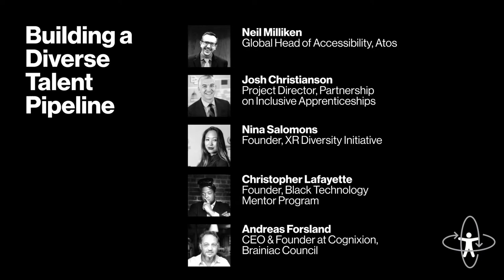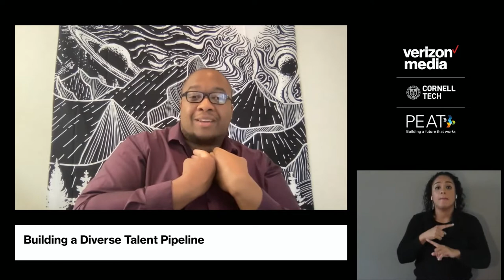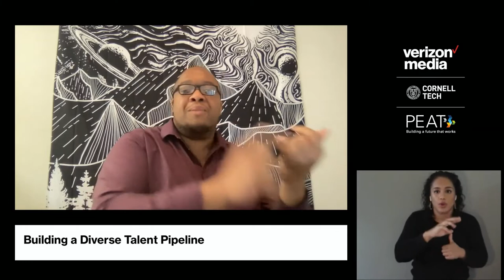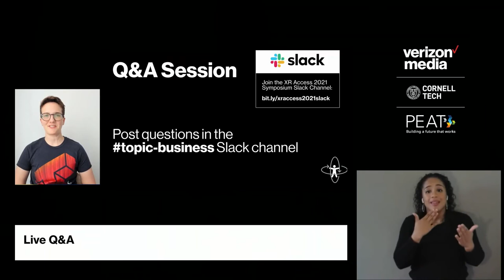2021 XR Access Symposium | A Greater Purpose: Creating an Inclusive Talent Pipeline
Plenary panel at the 2021 XR Access Symposium on Creating an Inclusive Talent Pipeline, moderated by Neil Milliken (Global Head of Accessibility, Atos), Josh Christianson (Project Director, Partnership on Inclusive Apprenticeships), Nina Salomons (Founder, XR Diversity Initiative), Christopher Lafayette (Founder, Black Technology Mentorship Program), and Andreas Forsland (CEO & Founder at Cognixion, Brainiac Council)

Learn more about the XR Access Initiative at xraccess.org

Interested in joining an XR Access Working Group?